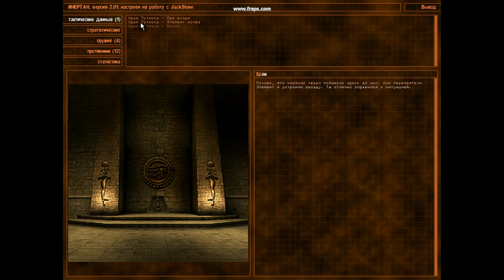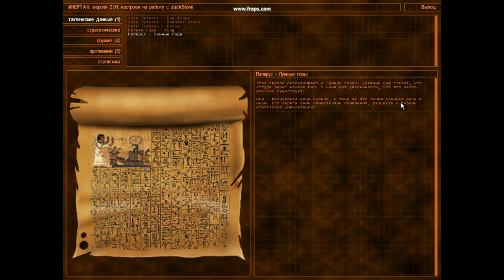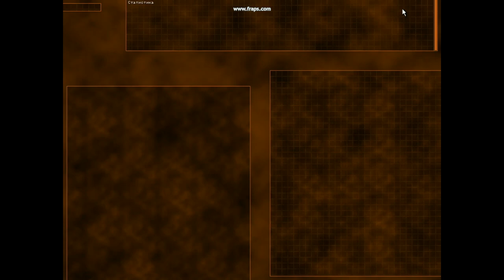Прохождение Serious Sam. Orange interdace mod: 2 серия , отправляемся к водопаду.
Настоящие время появлялись в 2001 и 2002 года. Начили создавать модификацию новую разработчики крутого сэма. В  модификации присутствуют пара уровней (моих) для демонстрации мода. Некоторые файлы (текстуры, звуки, модели) были скачаны с сайта, поэтому если кто-то увидит что-то свое, прошу не обижаться, ибо так делают все)
Отдельное спасибо SeriousAlexej`ю - как то, помнится, я задавал ему вопросы по созданию перезарядки, это было очень давно))